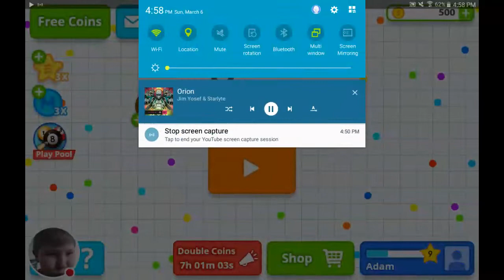I CRY EVERY TIMMMM!!!!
I cry cuz u eat me